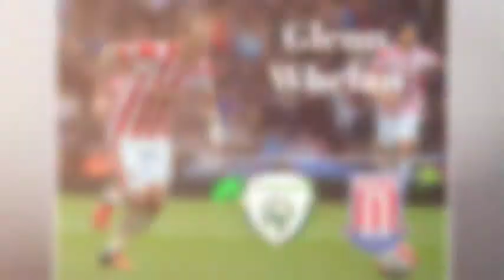Glenn Whellan video 480p